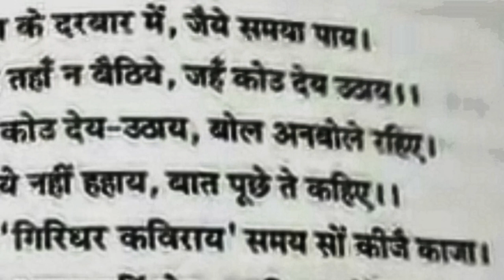Class 9 -10 I Hindi |Padya | Chapter 2 "kundaliyan " (Part 5) by Smt Jaishree Shrivastava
Explanation of chapter kundaliyan part 5